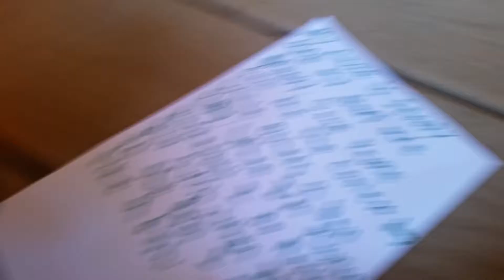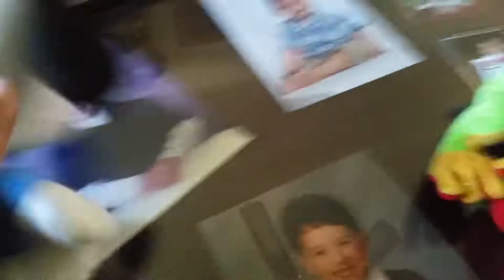Snoopy, Dawg "E", and Froglet become rappers